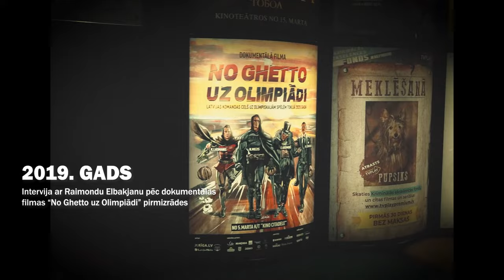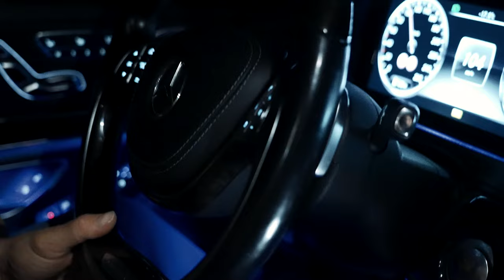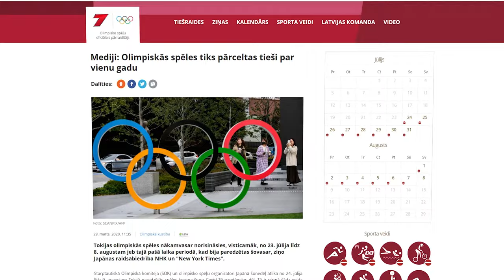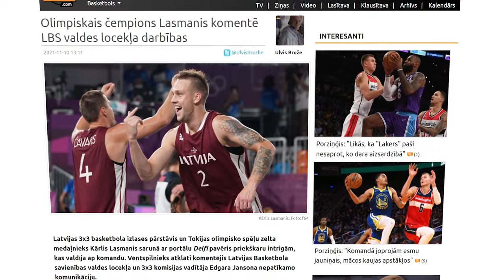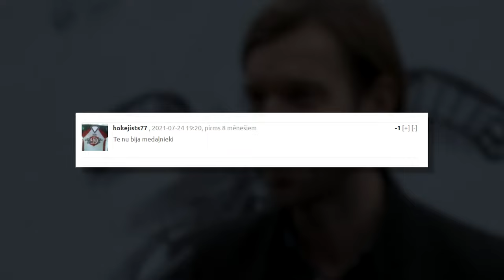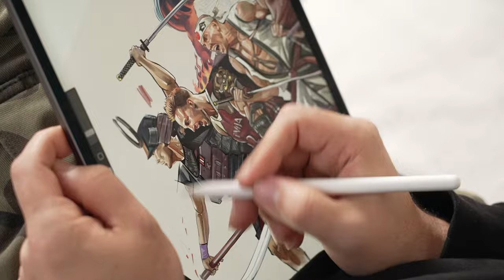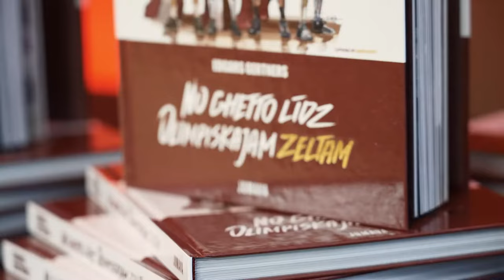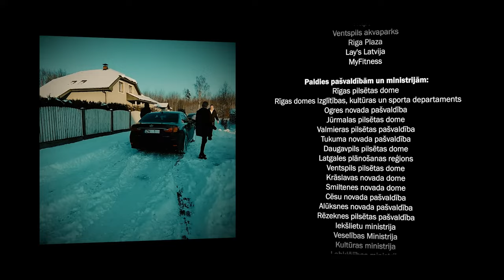Dokumentālā filma No Ghetto līdz Olimpiskajam Zeltam (2022)